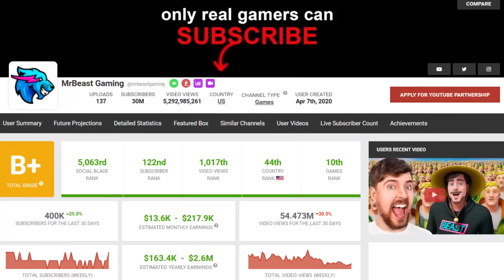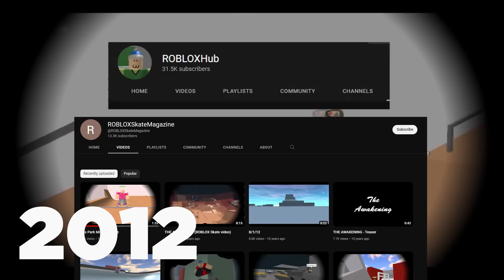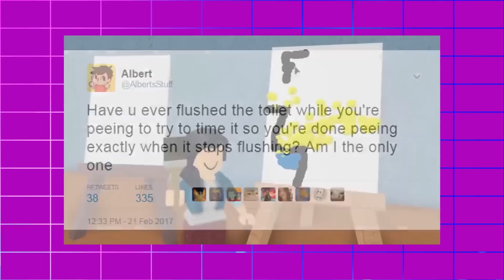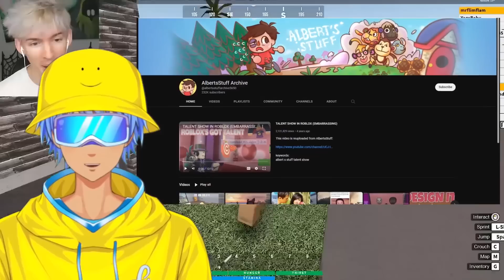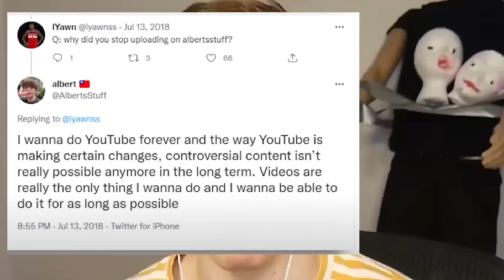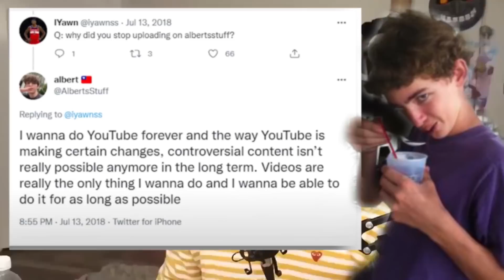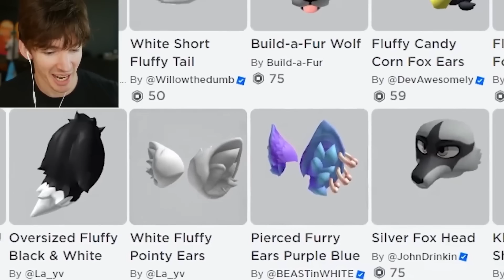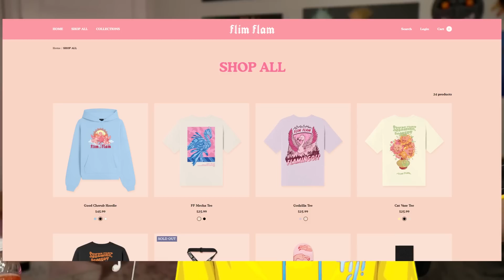How FLAMINGO Really Makes His Money (Roblox Millionaire)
In this Video I explain to you how Roblox Genius Flamingo really makes his money on Youtube and in general. Also i give you a good estimation on how much Flamingo can be making in just one month and one single year. This is the truth about the Roblox Millionaire